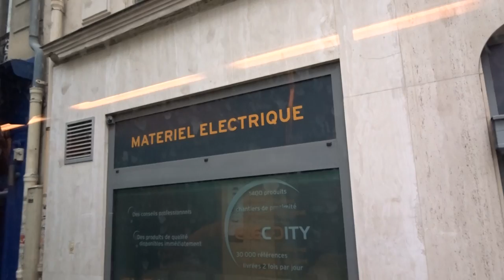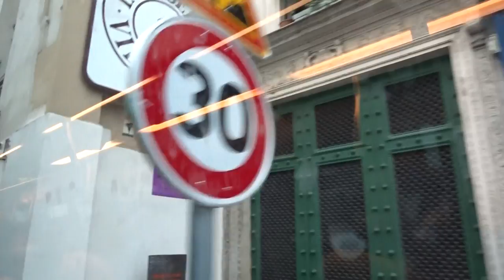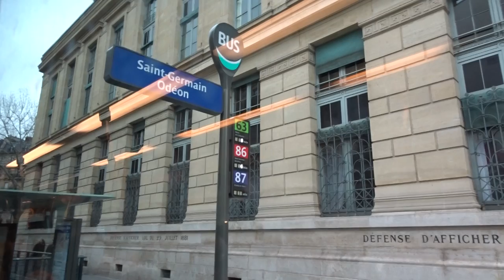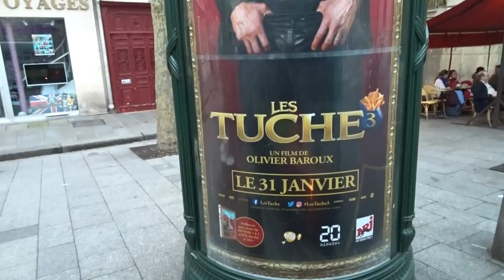Paris Seine inondations flood 2018 #8 Bus 63 Pont d'Austerlitz vers Pont de l'Alma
Paris Seine inondations flood 2018 - Bus 63 Pont d'Austerlitz vers Pont de l'Alma 28 janvier 2018 - River Seine Flood Paris Austerlitz Bridge 28 January 2018 visit 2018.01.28 video mariepanic.tv mariepanic mariepanic2 @mariegendron @anne_hoa twitter